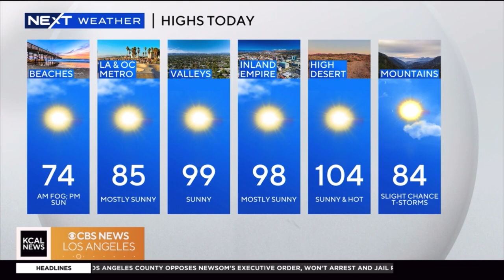10@10 AUGUST 1 | KCAL NEWS